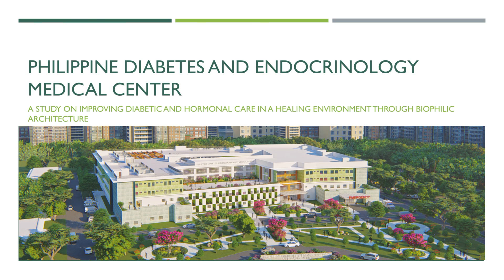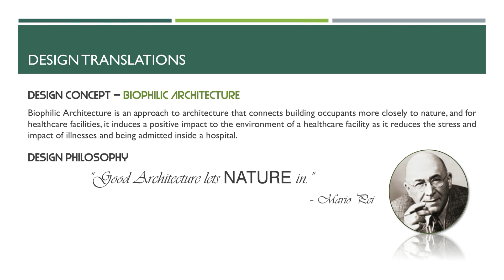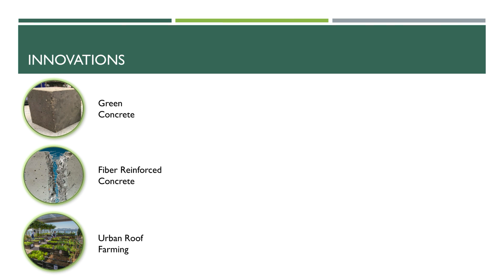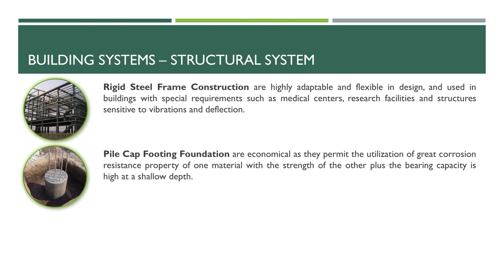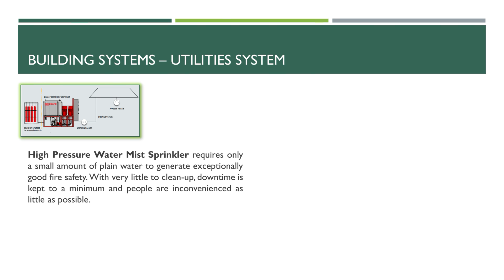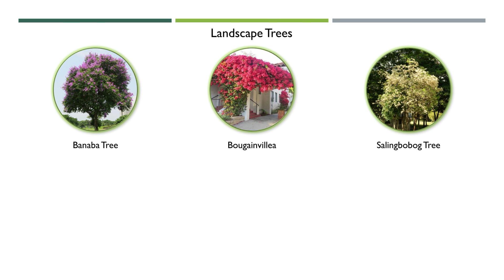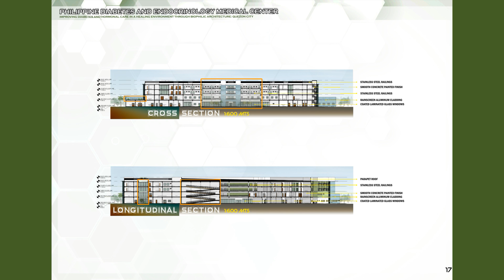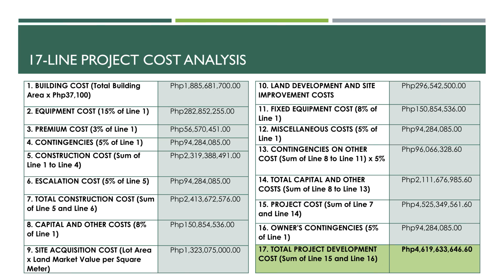The Philippine Diabetes and Endocrinology Medical Center - Monica May Martinez Thesis Presentation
The Philippine Diabetes and Endocrinology Medical Center: A Study on Improving Diabetic and Hormonal Care in a Healing Environment through Biophilic Architecture

Capstone Proponent: Monica May Martinez
Capstone Adviser: Ar. Gerick Domingo

B.S Architecture, Technological Institute of the Philippines - Quezon City
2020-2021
For thesis purposes only.

00:00 Title
00:16 The Project
01:27 Project Description
01:38 The Site
01:56 Design Concept
02:03 Design Philosophy
02:18 Design Considerations
02:31 Form Concept
02:56 Innovations
03:21 Highlights
03:55 Material Concept
04:33 Structural System
05:03 Environmental System
05:38 Utilities System
06:40 Site Zoning
07:52 Site Development Plan & Development Controls
08:10 Elevations
08:58 Sections
09:14 Ground Floor Plan
11:04 Second Floor Plan
12:03 Third Floor Plan
13:16 Fourth Floor Plan
13:35 Roof Deck Plan
13:50 Service Utility Plans
14:20 Bay Section
15:04 17-Line Project Cost Analysis
15:15 Return of Investment
15:49 Walkthrough